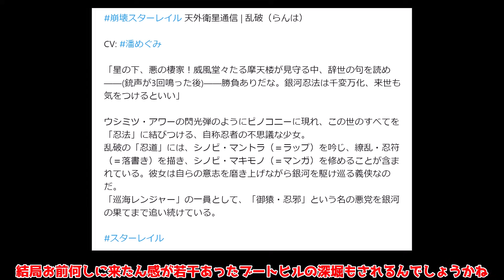【崩壊スターレイル】2.6で「乱破(らんは)」実装決定！舞台は再びピノコニーへ！巡回レンジャー【攻略解説】スターレイル/椒丘 黄泉 雲璃 飛霄 アプデ 予告番組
崩壊スターレイル2.4ピノコニーにて、2.6実装キャラ判明です

椒丘「しょうきゅう」無凸で強いのか？引くべき？使い方やビルド解説(おすすめ遺物/凸/光円錐/編成)

「花火」は無凸黄泉にも適性アリ!?(おすすめ遺物/凸/光円錐/編成)引くべき？評価は？

飛霄(ひしょう)性能公開間近！2.4後半までにやるべきコードや星玉配布情報！

「椒丘」性能判明！黄泉必須級です！(おすすめ遺物/凸/光円錐/編成)厳選無しの実戦も

恒常300連は誰を交換すべき？2.4最新評価と育成優先度！(姫子/ブローニャ/クラーラ)

2.4末日/星4攻略"ホタルと黄泉不要”「巡狩なのか」で環境崩壊！物理弱点で大暴れ！

「末日の幻影」更新！カフカのギミックに要注意！手順ミスで大事故に!黄泉メタきたか？

無料配布「リンクス」が再評価！無凸でも強い無課金おすすめ安定キャラ！おすすめ(光円錐/遺物/編成)

無料配布の万能サポ！三月なのか(巡狩/虚数))最強のおすすめ(光円錐/遺物/編成)

2.4アプデにて「アベンチュリン/飲月/青雀」強化！1凸ジェイドにはまさかのバグが!?ホタルも大量修正

気を付けてください！2.4「巡狩・虚数三月なのか」　最強編成と相性キャラ！ルアンメェイやロビンの枠に

○○は絶対確保！2.4のガチャ無課金誰引くべき？(フォフォ/アルジェンティ/ジェイド/雲璃/椒丘/花火)無凸モチーフなし

厳選無し無凸でも強い？雲璃(うんり)先行版で解説!（おすすめ遺物/編成/光円錐/立ち回り)

2.4では「90連分配布」!?終わる星玉配布イベントや星玉コードもチェック！

2.4で「花火」復刻「ロビンやルアン撃破環境」引くべき？型落ち？/評価やビルド解説！

追加情報判明！2.4アプデで椒丘(しょうきゅう)と雲璃(うんり)はどっちを引くべき？強さや性能を解説！

2.4で椒丘/雲璃の性能判明！花火とフォフォが復刻！うれしい調整や謎コラボ確定！星玉コード注意

2.4アプデまで最重要！情報ラッシュや復刻キャラ予想は？燃料配布コード

「虚構叙事」実質黄泉クラーラ対策!?祝福もナーフされて相対的に難易度上昇か

遺物2倍！雲璃(ウンリ)も近づく！星玉コード配布や後半直前！「ジェイド」や星玉コードに注意！

知恵の救世主!?意外過ぎる能力！「ジェイド」(遺物/編成/オーナメンチ/おすすめ凸)

雪衣とスショウがヤバすぎ！極悪難易度「末日の幻影4」星4だけで攻略！

2.3アプデで、「ギャラガー」超撃破で需要爆増！ホタル編成での速度調整も(遺物/光円錐/オーナメント)

検索タグ
Hoyoverse
原神インパクト
ＰＣ